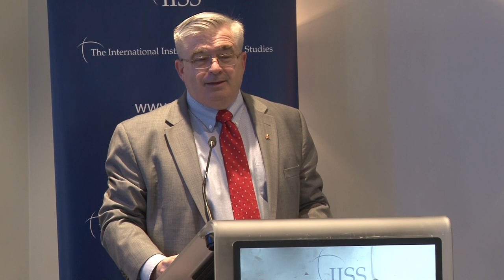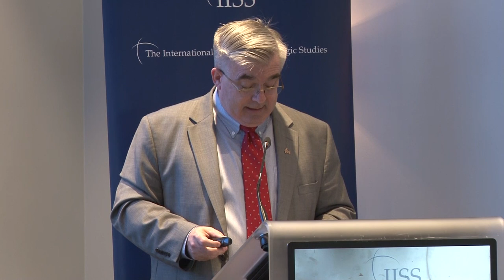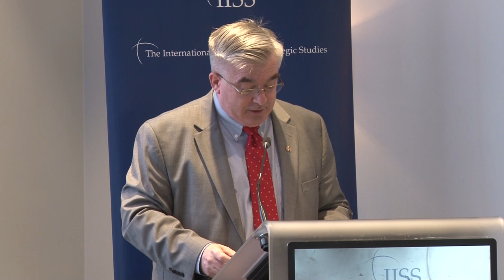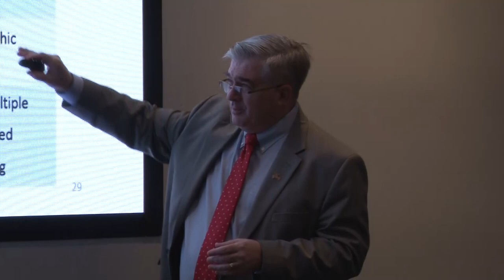The changing character of warfare: the emerging age of autonomy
In this discussion, Dr Frank Hoffman, a former Pentagon official and now a Distinguished Research Fellow at the National Defense University, analysed the key trends driving the emerging changes in how wars are fought.